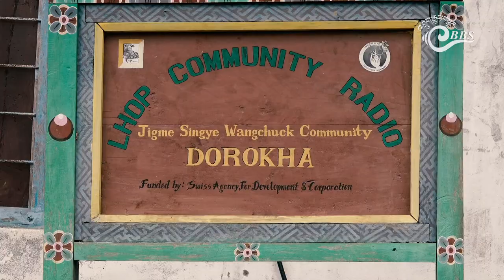Lhops in transition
What makes them stand out as Lhops or Doyaps is their traditional attire, Kha Sha Paki, and unique dialect, Lhophu. Today, their very existence is a struggle to keep their identity alive — a juggle to retain what makes them Lhop and embracing modernity.

In this documentary, our Samtse bureau correspondent, Sherub Dorji, got to hear from the Lhops themselves about what their dress and language means to them. Do they want Lhopu and Kha Sha Paki for times immemorial? Or would Gho, Kira, and Dzongkha suffice?